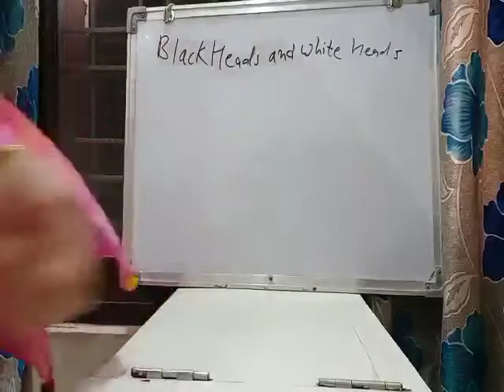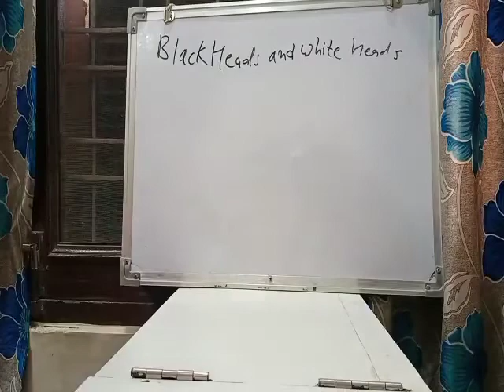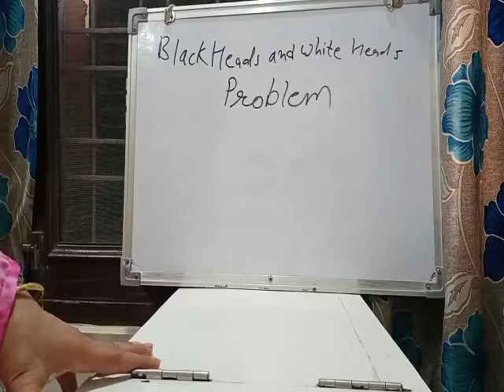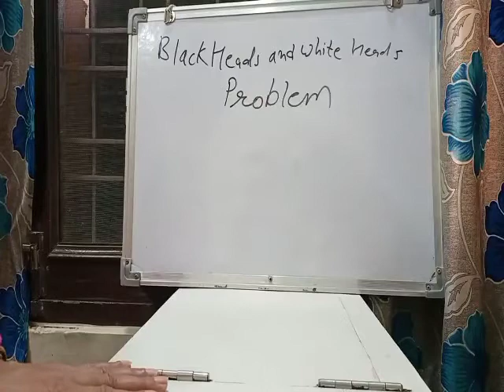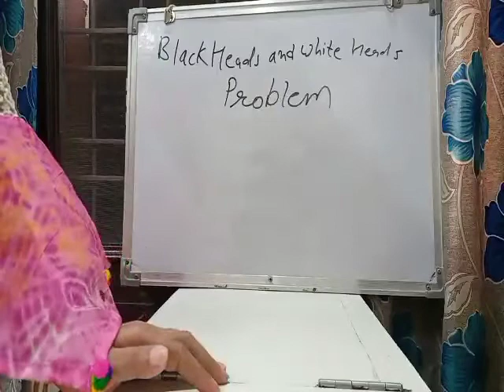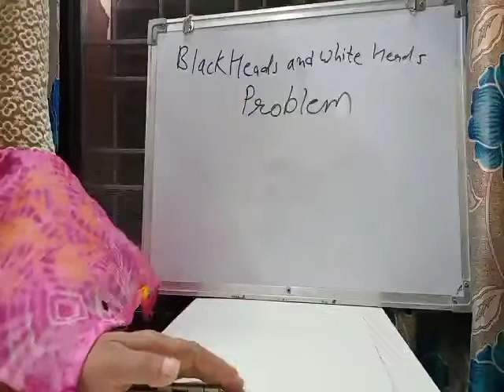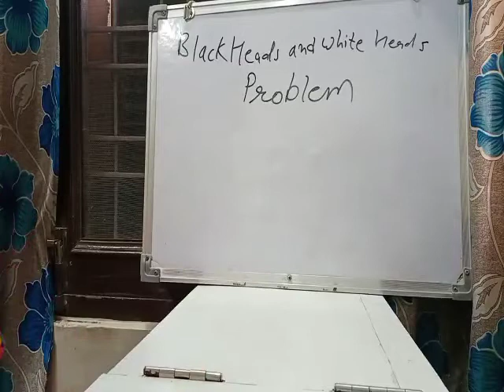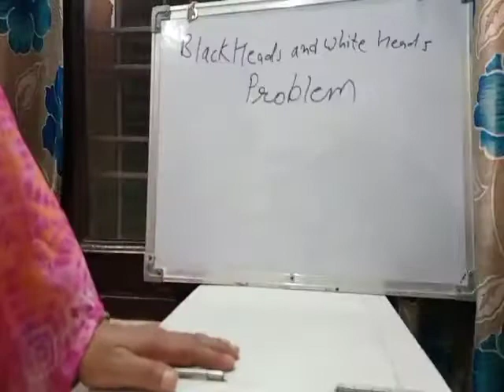Online parlour course | Video-54 Blackheads and whiteheads problem